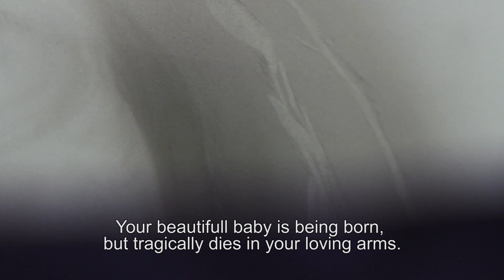Rob van der Lei Life's-Painter (English subtitles)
Painting and helping people are my passions. I make paintings for parents that have lost a child. By interviewing them and asking questions about there dreams and hopes for there deceased child, I give them an opportunity to tell there store again. This helps in the proces of grieving . Then I make a painting here I put in al the symbols of there love, hope and dreams for there child. I call myself Painter of life's (Levensschilder in Dutch) because with my paintings I try to bring the child alive in the painting and hope to help the parents to live again (with the memory of the love for there deceased child). Some parents are afraid to tell people that they have lost a child and therefore are afraid they wil forget there child. My paintings help them to let there (stillborn or deceased) child be a part of there daily lives.